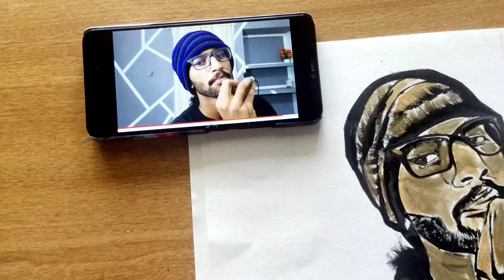Joku Ten Acrylic painting with golden and black | fav youtuber recently